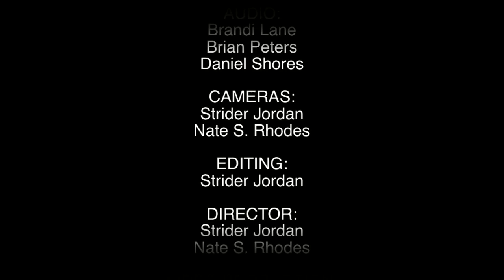Ronn McFarlane-Cathedral Cave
From the 2009 Grammy nominated best crossover album of the year Indigo Road